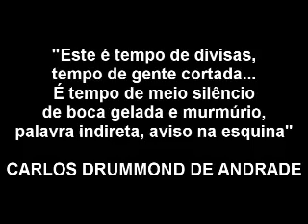Trabalho sobre a Ditadura (O Bêbado e a Equilibrista - Elis Regina)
Trabalho de história feito por mim, para o terceiro ano do Macedão, sobre a Ditadura. Música composta por João Bosco e Aldir Blanc ( O Bêbado e a Equilibrista) interpretada pela Elis Regina.
History work done by me, for the third year of the college Macedão, about the military dictatorship. Music composed by João Bosco and Aldir Blanc (O Bebado e a Equilibrista) as interpreted by Elis Regina.
La historia del trabajo hecho por mí, para el tercer año de la escuela Macedão , sobre la dictadura militar. Música compuesta por João Bosco y Aldir Blanc (Bebado e a Equilibrista) con la interpretación de Elis Regina.